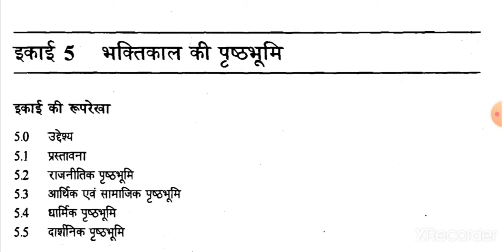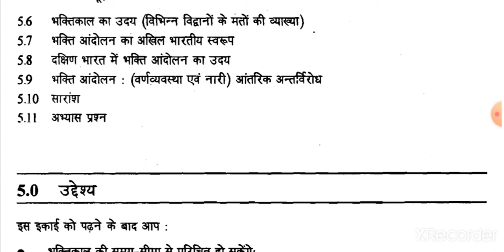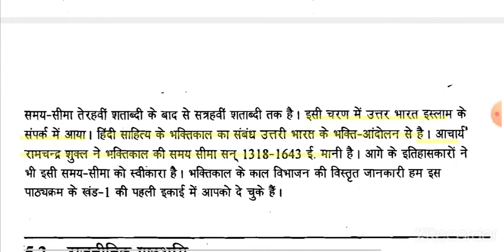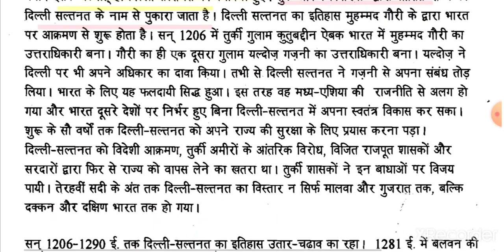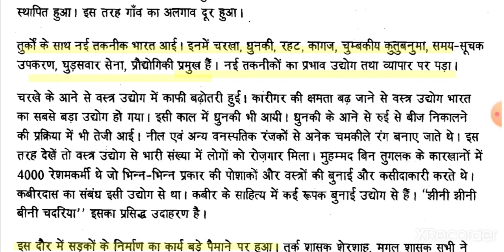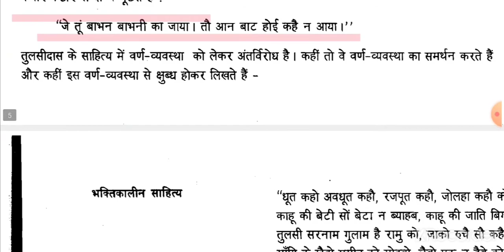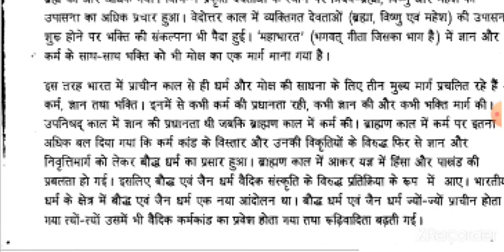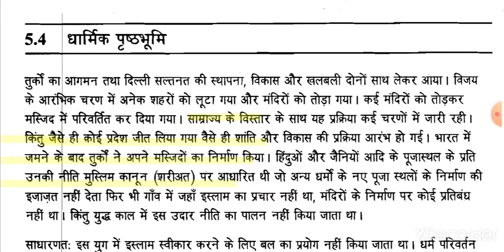भक्तिकाल की पृष्ठभूमि सामाजिक, राजनीतिक धार्मिक और आर्थिक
भक्तिकाल की पृष्ठभूमि
सामाजिक, राजनीतिक धार्मिक और आर्थिक